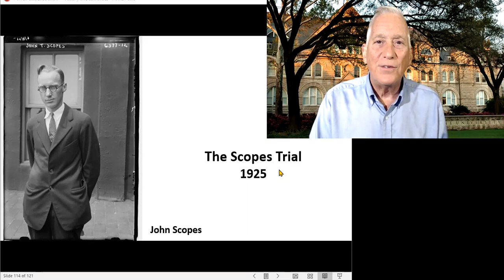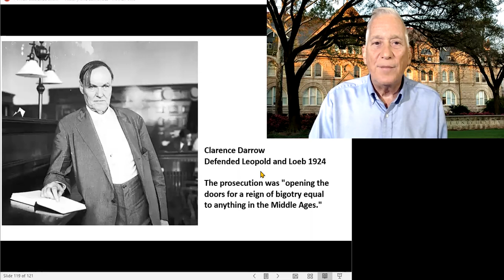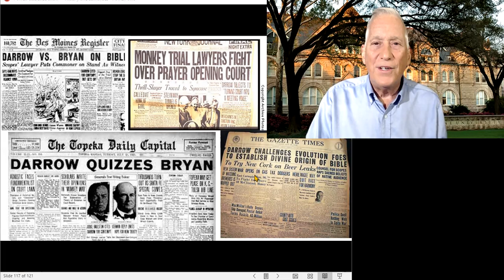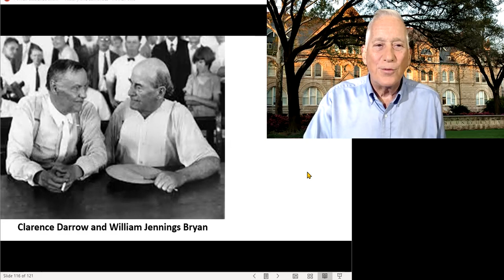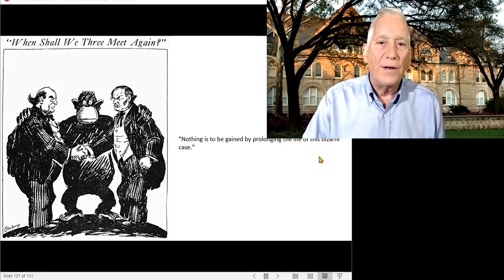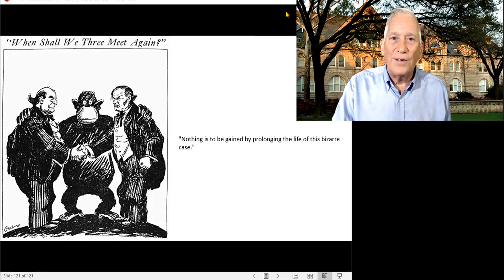Lecture Scopes Trial